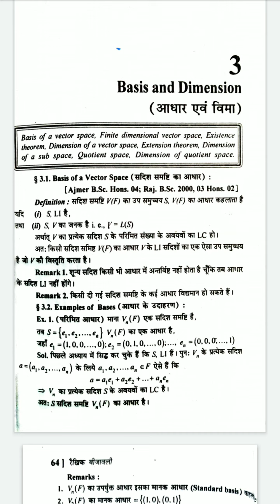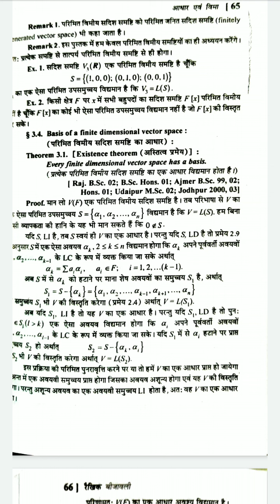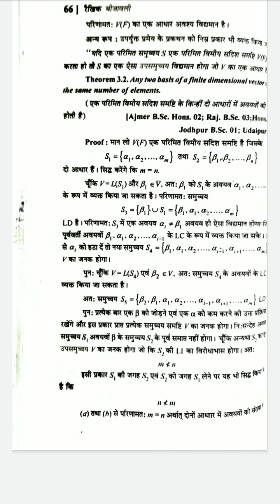Dr Ranjan Saxena , BA/BSc 3rd year , Maths 1st , Basis and Dimension